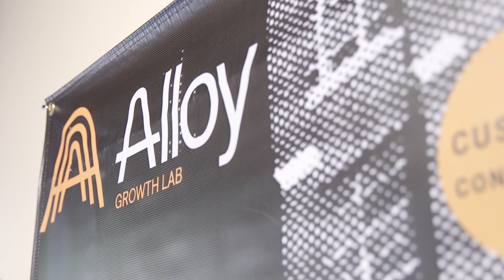Motivator & Problem Solver